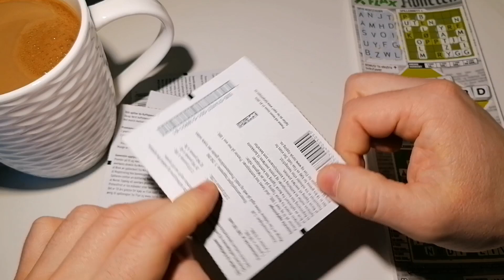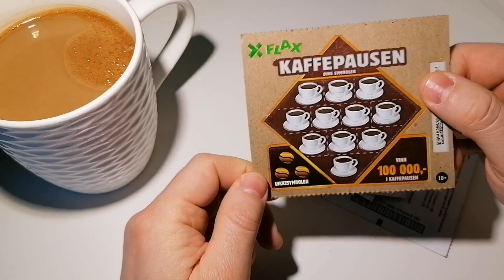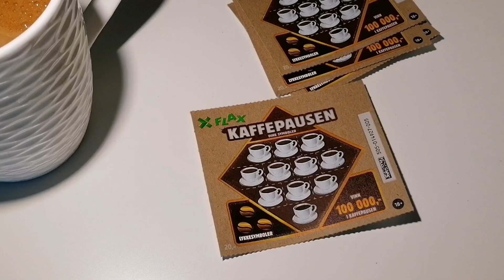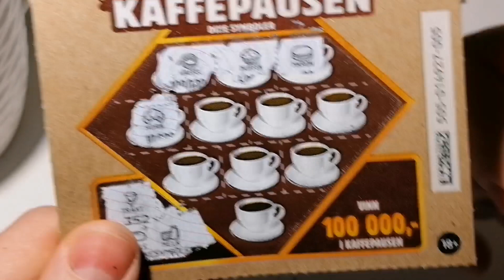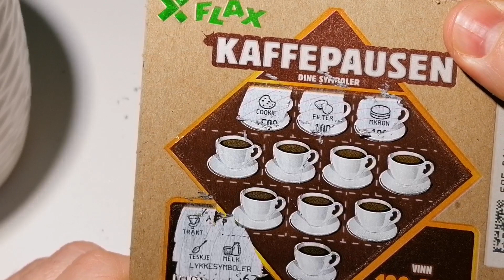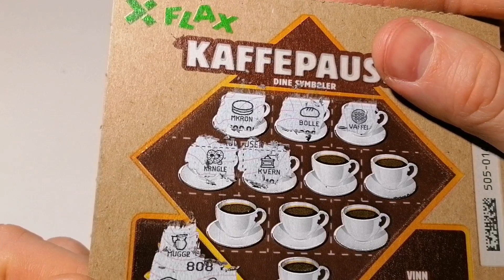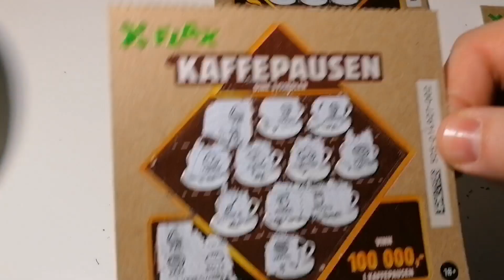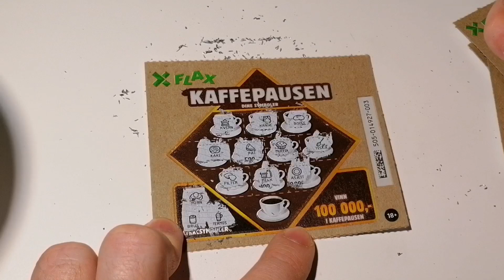NOWE ZDRAPKI PREMEIRA i profit 100% z krzyżówki 🤑 🙏🙏🙏👍👌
NOWE ZDRAPKI PREMIERA i profit 100% z krzyżówki 🤑 🙏🙏🙏👍👌

NOWY DRUGI KANAŁ GRZYBOWY TROP !  👇👇👇👇👇👇👇👇👇👇Wejdź i zostaw subskrypcje PROSZE 🙏

Zapraszam na KAWE !  :)

✅WSZYSTKIE łapki , komentarze oraz subskrypcje bardzo pomogą mi w rozwinięciu kanału i oczywiście zachęci do nagrywania dla WAS większej ilości materiałów ! )      ⚠️⚠️⚠️

                                             PO PROSTU TROLL  Grrrrrrrrr ! :)